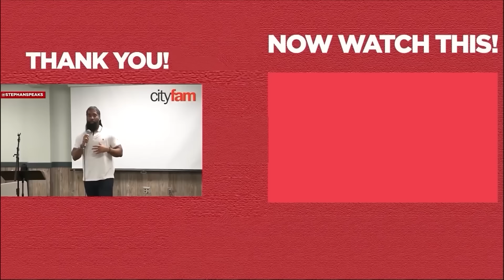SURPRISING Things WOMEN Like In Men...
SURPRISING Things WOMEN Like In Men.. Understanding what women find attractive in men can be both enlightening and surprising. In this video, I’ll uncover some of the less obvious traits and behaviors that women deeply appreciate and find irresistible in men.

One key aspect is sexual intimacy. Women value a partner who is not only skilled but also considerate and attentive to their needs in the bedroom. However, intimacy isn't limited to physical connection. Conversational intimacy plays a significant role too. Being able to engage in deep, meaningful conversations creates a strong emotional bond.

Affection without sex is another important element. Women appreciate gestures of love and care that aren't necessarily linked to sexual activity. This kind of affection shows genuine love and consideration, reinforcing emotional security.

Assertiveness is a trait that many women find attractive. It’s about being confident and decisive without being domineering. Women are drawn to men who can take charge in a respectful and thoughtful manner.

The ability to make a life together is a crucial quality. This involves being reliable, responsible, and envisioning a future that includes mutual goals and aspirations. Women are attracted to men who can build a stable, fulfilling life together.

Join me in this video as we dive into these surprising things women like in men. Understanding and embodying these qualities can lead to more fulfilling and lasting relationships.

If you are asking any of the following questions or searching for:
- Things WOMEN Like In Men
- How to make her want you
- How to attract women
- Make her want you
- Online dating
- What women want
- Relationship Advice
- Understand women
- Dating expert
- Relationship coach
- Life coach
- Dating advice
- Relationship coach for men
- First date advice for men
- Dating coach

and more, well, I believe this dating advice for men video will give you the clarity you need.

  / stephanspeaks  .

I hope you enjoyed my video “SURPRISING Things WOMEN Like In Men”

Watch this relationship advice for men video next: THESE 5 Things Will Make A Woman WANT To See You Again